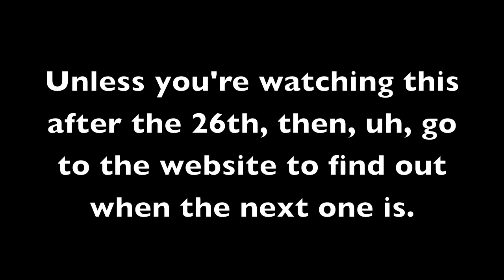Dr. Sketchy's Baltimore, GiGi Holliday, March 12th, 2012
GiGi Holliday of Sticky Buns Burlesque at Dr. Sketchy's Baltimore on March 12th, 2012, at the Windup Space.  Music by Red Hook Ramblers, "One After 419",